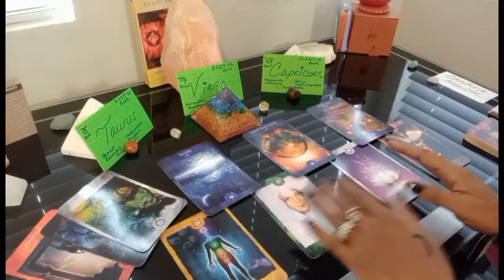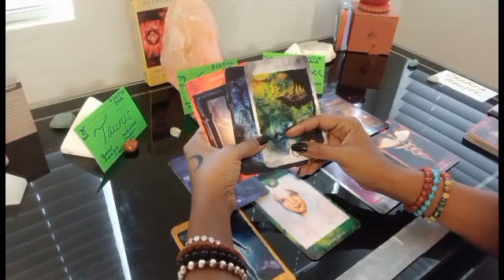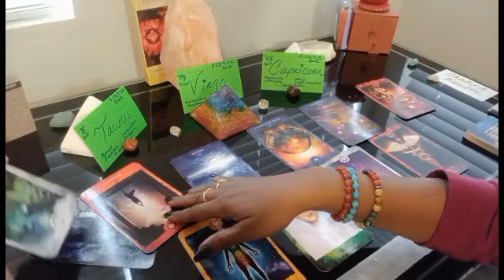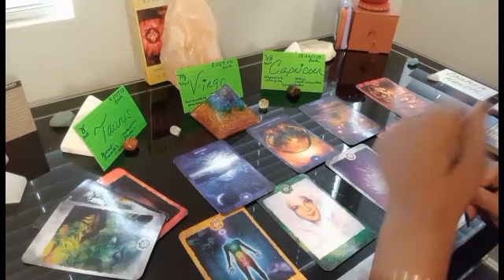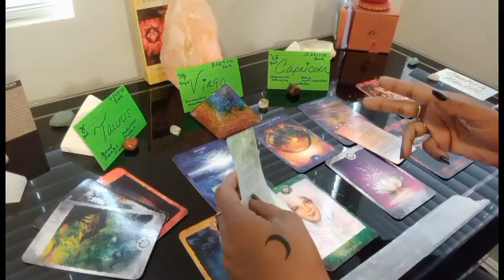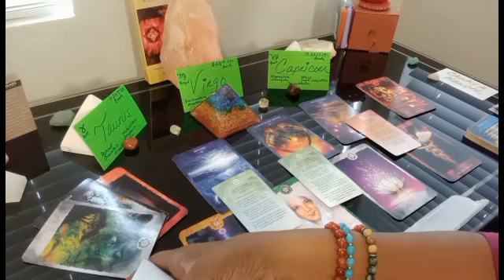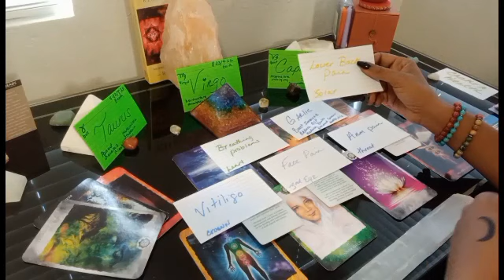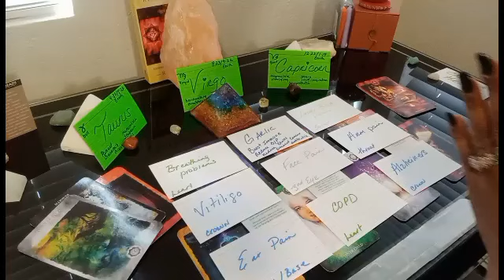Earth Signs ♑ ♍ ♉ Don't Relax Just Yet....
Thank you for tuning in to Chakra Energy Readings. 🤗

for legal reasons I must say these videos are entertainment purposes only.  Please use discernment.